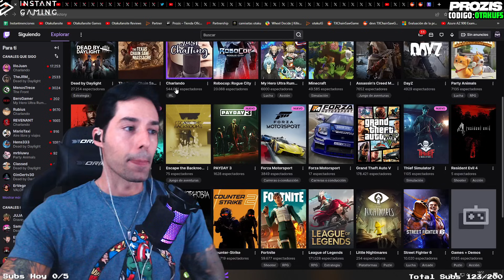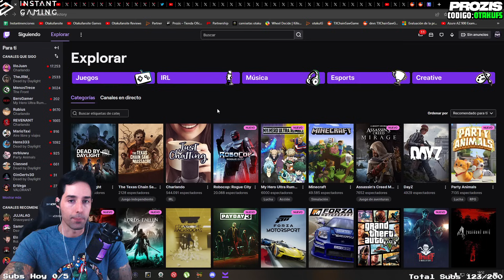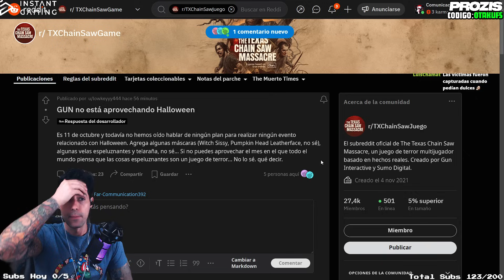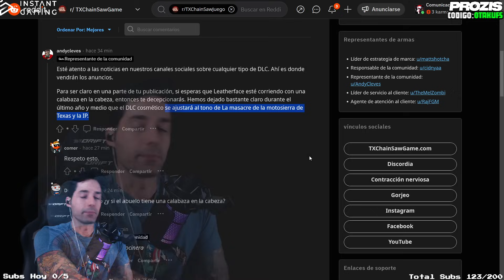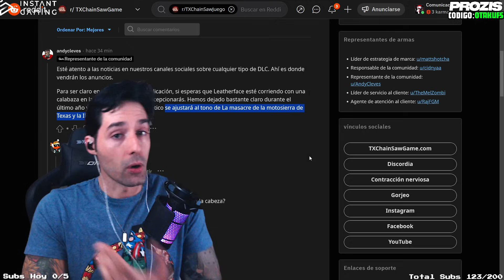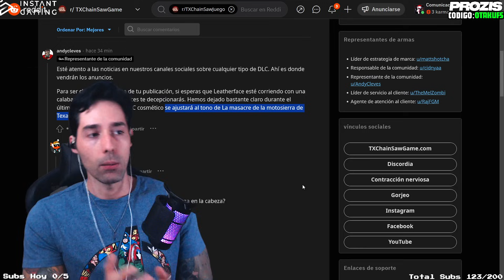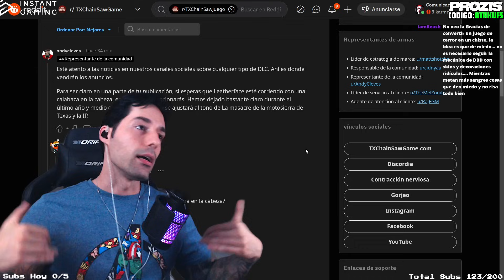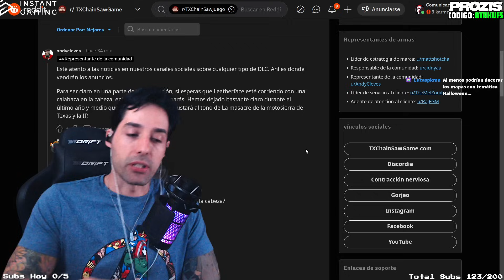NOS VAMOS A DECEPCIONAR CON EL HALLOWEEN DE LA MASACRE DE TEXAS? CREO QUE SI ...